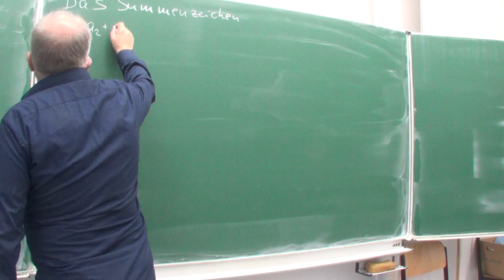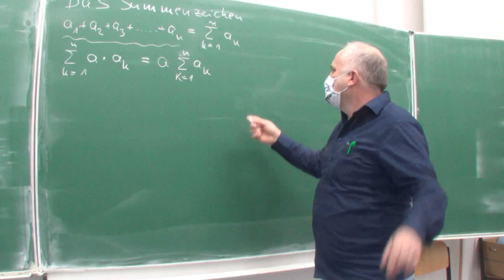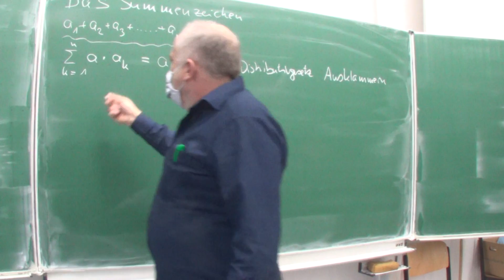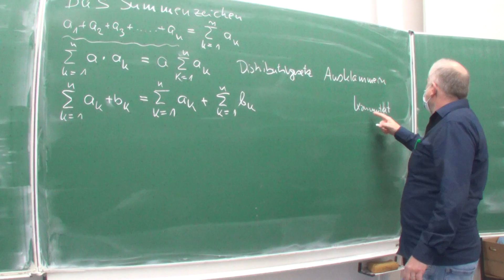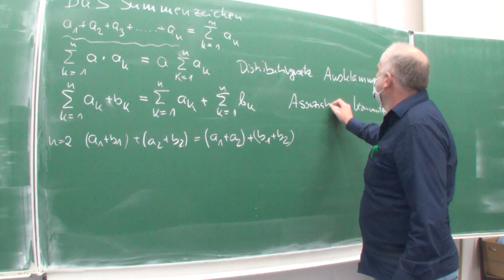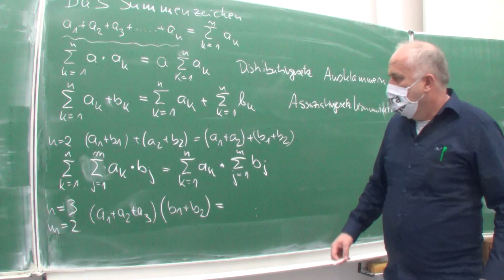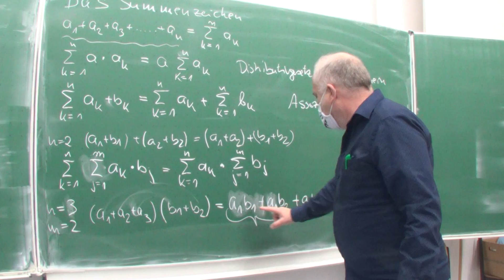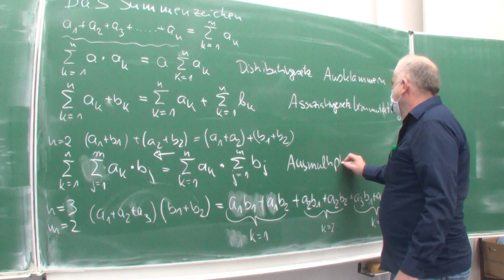Einführung in das Summenzeichen (276/775) | Mathematik vom Mathe Schmid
Aufgabe 276/775 aus Hurra Mathe (Version 7.1)           gefilmt am 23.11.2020